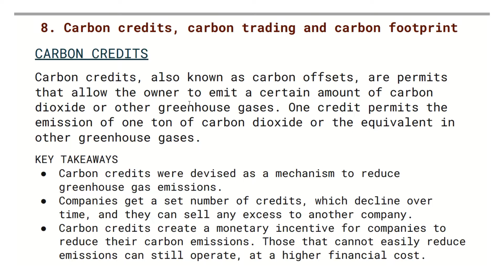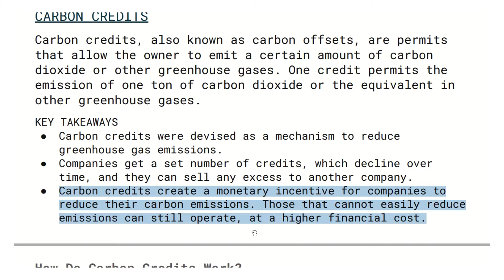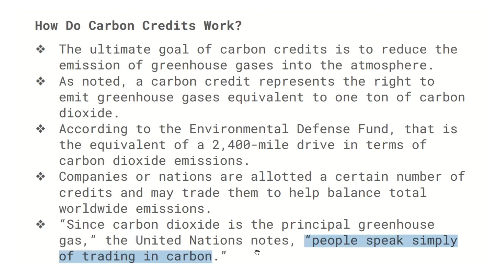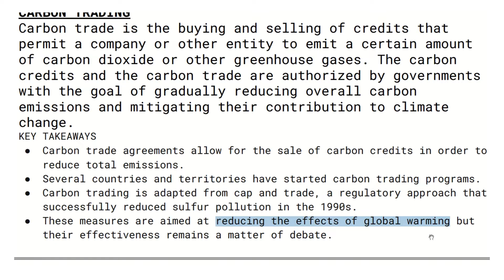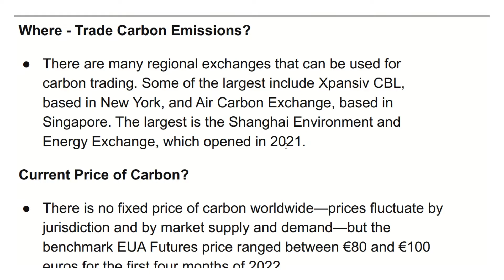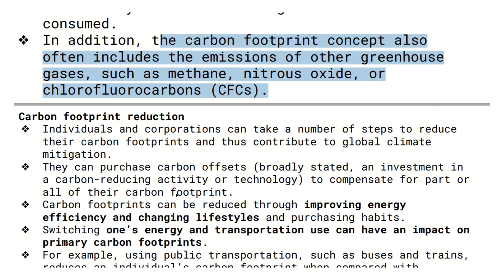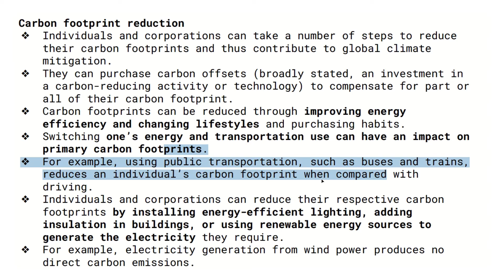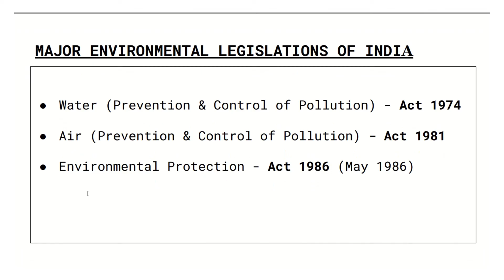MODULE 2_4:Carbon credits,carbon trading,carbon footprint,legal provisions for environmental protect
S3 KTU: MCN 201, SUSTAINABLE Engineering: MODULE 2_4: Carbon credits,carbon trading,carbon footprint,legal provisions for environmental protection